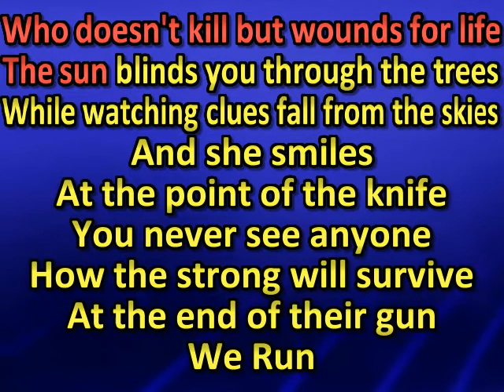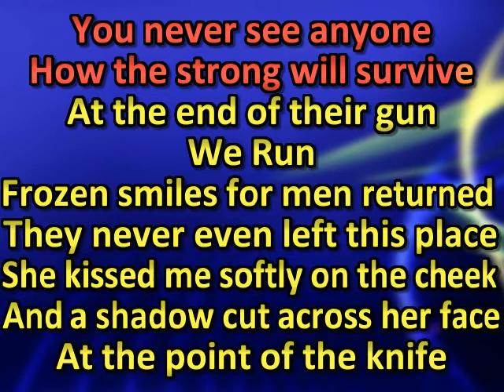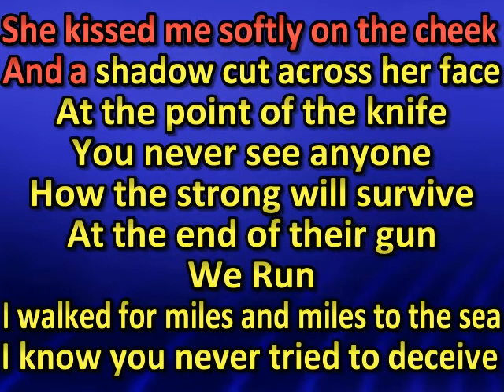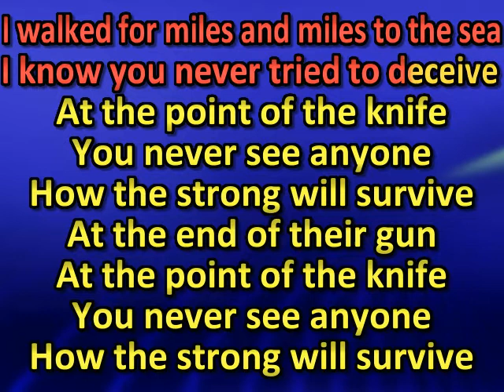Strange Advance - We Run (karaoke)(by request)